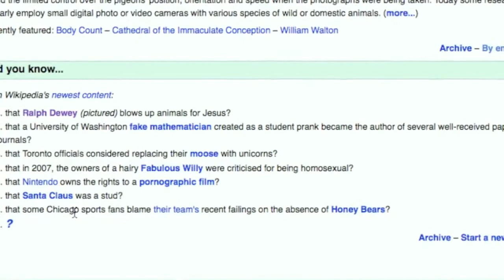RTTTA ARCHIVE - EDGE OF THE UNIVERSE NOW ON ITUNES!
This is an archived RTTTA episode. To see new episodes, go to our main channel. Link after the jump. Original post date: April 14, 2012

Description:
My new record, Edge of the Universe, is on iTunes. This video was recorded before it appeared on iTunes, so I didn't know it would pop up so soon. Hope you enjoy the album!

Questions of the week:
1) Do you think we should apply for YouTube partnership? Why or why not?
2) Which name do you like better? GC Waves or Grase Productions?
Comment in the section below!

View count prior to archive move: 76